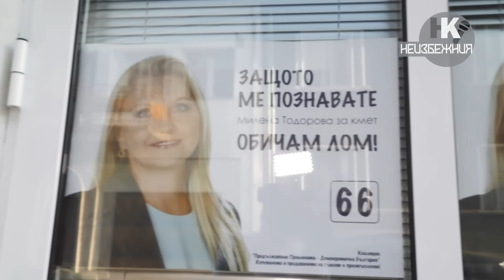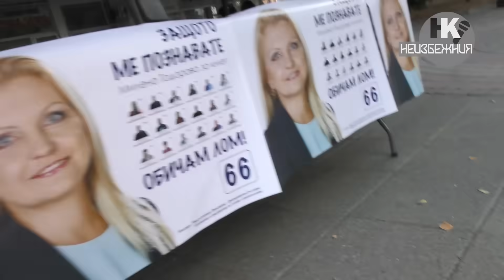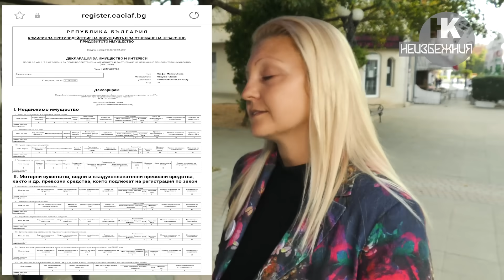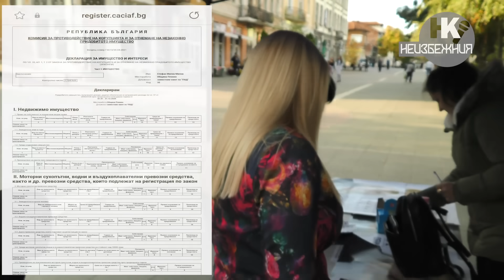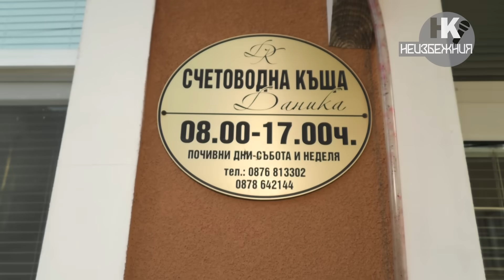ЗАКОНОНАРУШИТЕЛ иска да стане КМЕТ на ЛОМ!!!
Кандидатът за кмет на Лом от "Продължаваме промяната" - Демократична България" Милена Тодорова се оказа, че не е голям фен на законите на Република България. Нейният съпруг, който е и зам.-кмет на Плевен, Стефан Милев не е подал декларация пред КПКОНПИ за придобивките й - имоти в Черноморец и Лом и скъп луксозен джип.